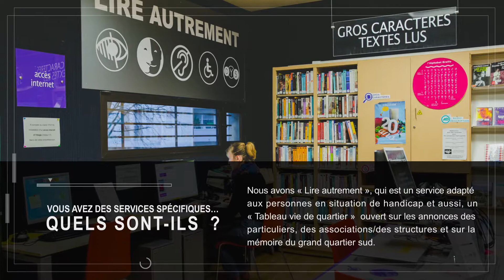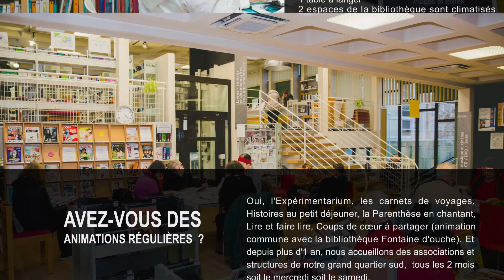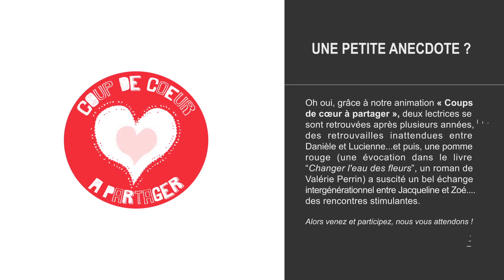Port du canal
Place des Mariniers
21000 DIJON